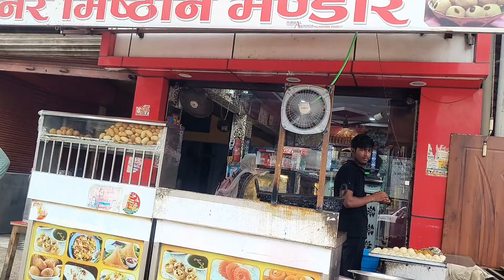इतने सारे जामुन कहां से आए 🤔? didi bhi chale gai wapas 🙁❤️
pahadi vlog